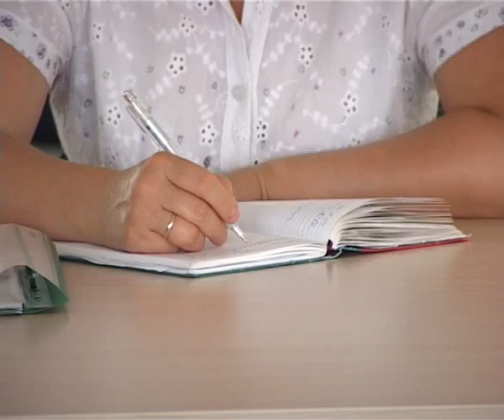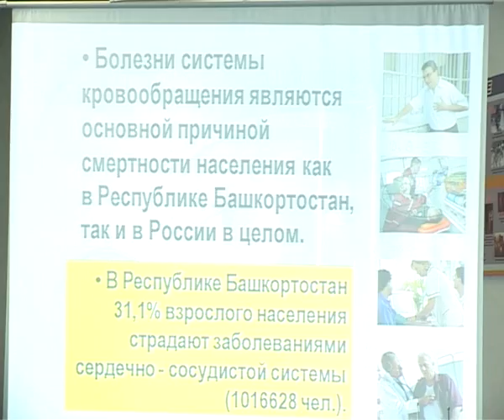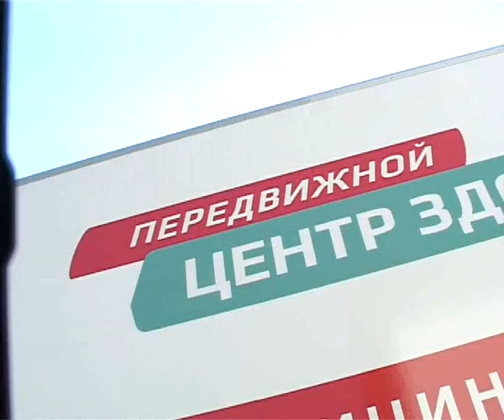Aris Azna 29 06 2013